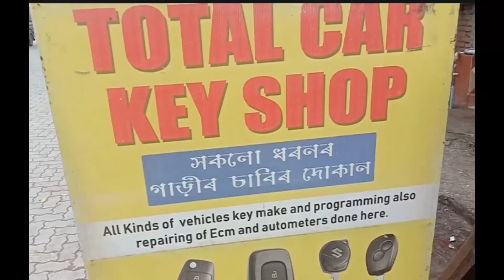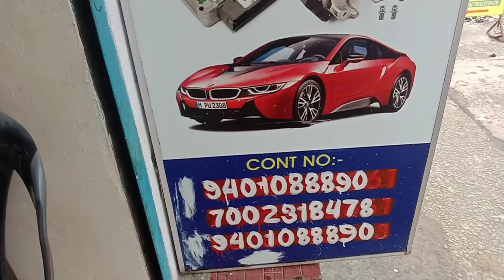A,T Road KYE shop